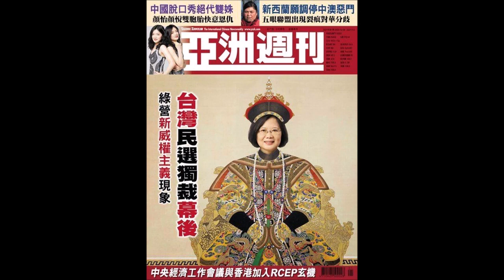手术成功？习近平终于露面！王岐山罕见坐台。三名副主席的荒诞人生！金正恩加冕，妹子失踪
贊助与打賞：Paypal賬號： 比特幣Bitcoin賬號：1Lo1yQyzsXNxxc13ohS26zKHcpHfqzU8ig 歡迎訂閲陳破空會員網站也敬請訂閲他的另一個油管頻道：新聞與歷史

陳破空縱論天下：追蹤新聞，緊貼時事。獨特視角，精準解析。中共權力鬥爭，中國社會百態，美中對抗博弈，國際熱點新聞，兩岸世紀競逐。政治走向，經濟起伏，軍事風雲，歷史雲烟。時不時以幽默段子結尾，令人捧腹，發人深省。

陳破空：旅美作家、政论家，八九民運領袖。出生於四川省三台縣。就讀湖南大学、同济大学。美國哥倫比亞大學公共管理碩士。曾執教中山大學。代表作品：《中南海厚黑学》、《假如中美开战》、《川普對決習近平》、 《全世界都不了解中國人》、《關於中國的一百個常識》 …

手术成功？习近平 终于露面！王岐山 罕见坐台。三名副主席的荒诞人生！金正恩 加冕，妹妹失踪